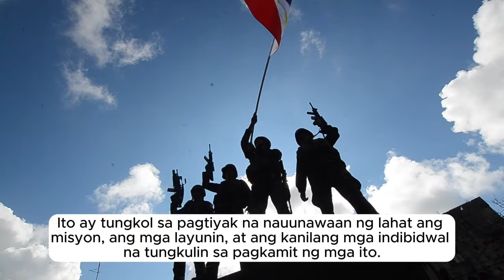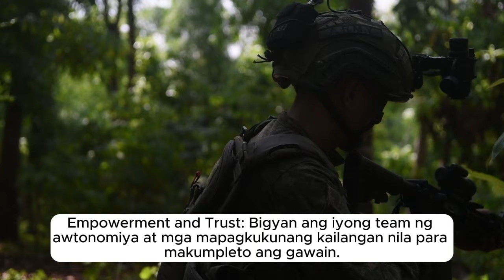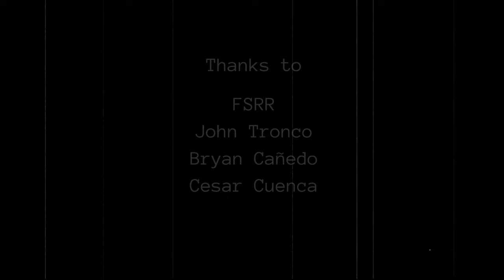ROTC Lesson 9: 11 Principles of Leadership: The Ultimate Guide for Young Military Leaders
Unlock the secrets of legendary military commanders like Alexander the Great, Sun Tzu, and Filipino heroes! This video dives deep into the 11 Principles of Leadership, the battle-tested guidebook for turning ordinary soldiers into extraordinary leaders.

 Learn how to:
• Know Yourself & Seek Self-Improvement: Master self-reflection and continuous learning to unleash your full potential.
• Be Technically & Tactically Proficient: Develop the skills and knowledge to make sound decisions under pressure.
• Empower Your Team: Cultivate responsibility, trust, and open communication within your unit.

Discover the power of leading by example, taking ownership of your actions, and inspiring your team to achieve greatness. Whether you're a young recruit, aspiring officer, or anyone seeking to level up their leadership game, this video is your ultimate guide.

Don't miss out on this opportunity to forge your own legacy of leadership and serve your country with honor!

Key Lessons & Definitions:
• 11 Leadership Principles: A timeless guide for effective leadership in the military and beyond.
• Self-Reflection: The process of examining one's thoughts, feelings, and actions to gain self-awareness.
• Technical Proficiency: The ability to perform specific tasks and skills related to one's role.
• Tactical Proficiency: The ability to apply knowledge and skills to achieve strategic objectives.
• Empowerment: Giving others the authority and resources to take initiative and make decisions.